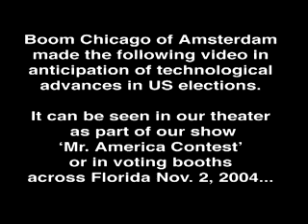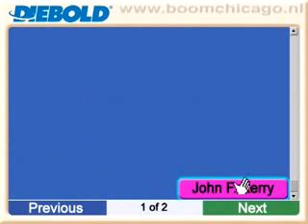Elezioni americane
Le elezioni americane